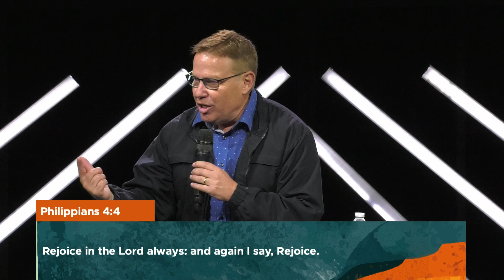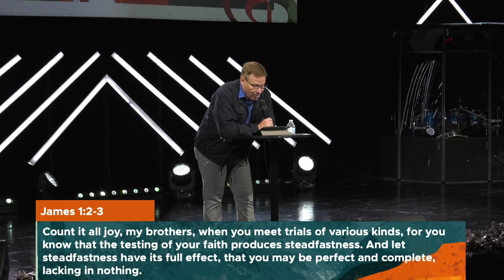A Sacrifice of Praise | Weapon for Warfare | Pr. Mark Daniel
Thank you so much for joining us for this week’s service! Below are some helpful links that you can use throughout this week!

Beliefs, values, and information regarding the online community are here!

Gave your life to Jesus?